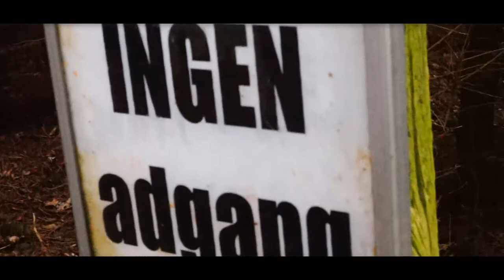Drømmen om Frihed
Drømmen om frihed er en kortfilm om tre menneskers opfattelser af frihed.
filmen indeholder en masse drømme scener om forskællige drømme de enkelte personer har haft.

filmen er en film som i den grad sætter tankerne om vores tilstedeværelse i spil.

filmen er lavet af fire amatør filmskabere fra Danmark

Sune Loft
Louise Ejlsborg
Carl-Emil pedersen
og
Oliver Nowak

filmen er hovedsagligt instrueret af Oliver Nowak

med skuespil af Sune loft og Louise Ejlsborg

Kategori:  U17
Region:  Midtjylland
Instruktør: Oliver Nowak, Sune loft og Louise Ejlsborg